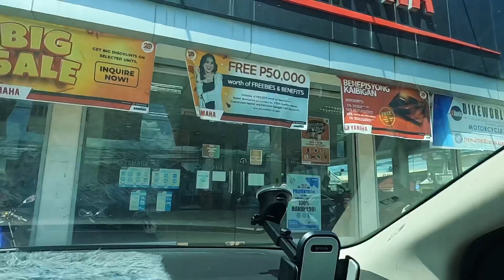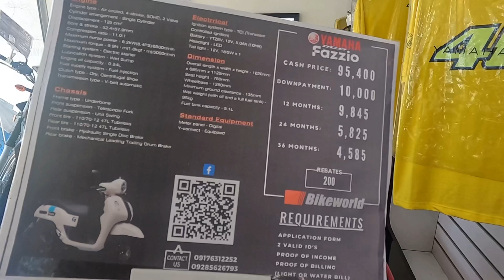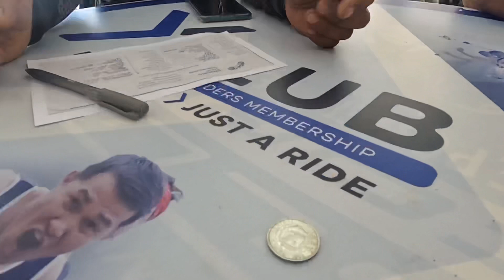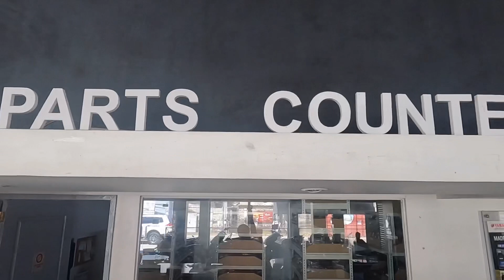Life Lately: magkano na ba ang presyo ng motor ngayon? |Nmax2023 price | Nmax2.1 | Namili ng motor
Life Lately: magkano na ba ang presyo ng motor ngayon?